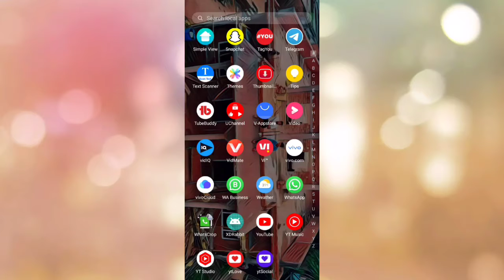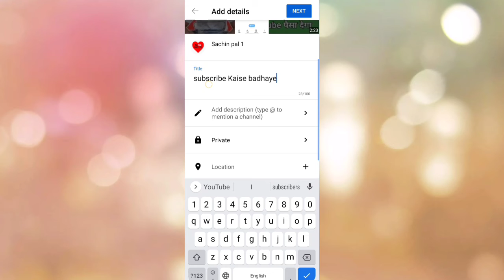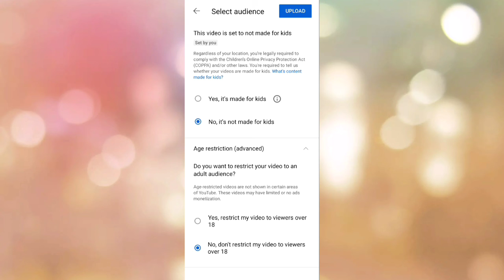yes it's made for kids || no it's not made for kids || I am new youtuber please support me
yae it's made for kids || no it's not made for kids || I am new youtuber please support me